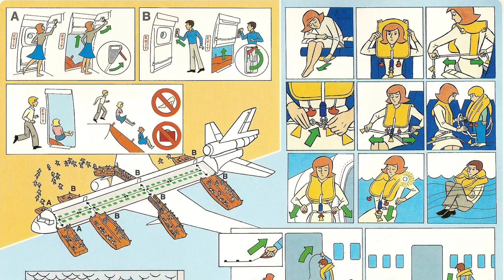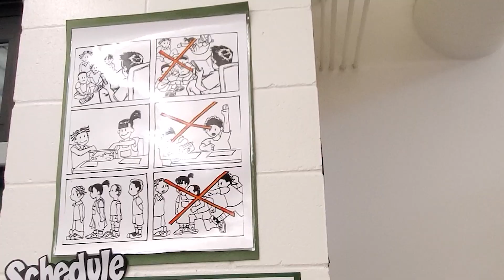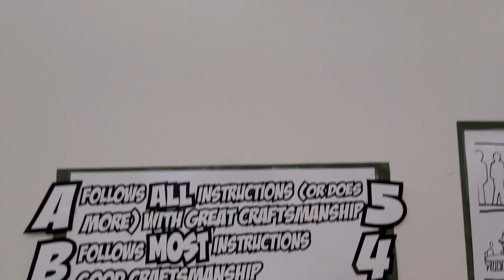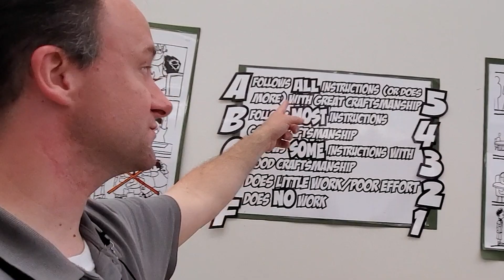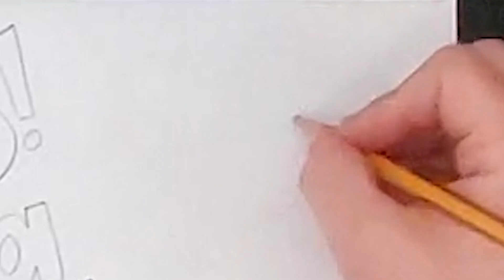S2 4th & 5th Grade Art coVideo Assignment01